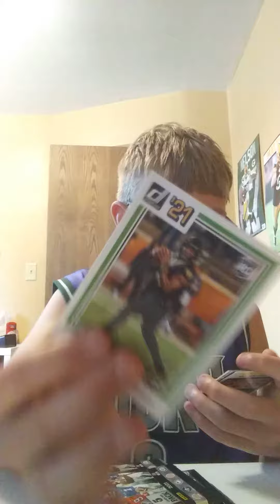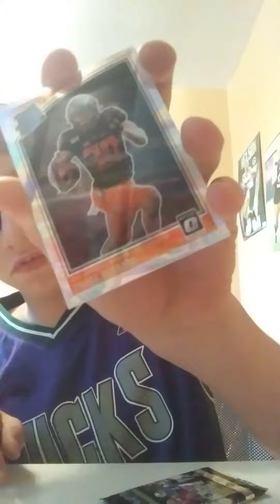SWEET MAC JONES+LOTS OF TREVOR LAWRENCE! Ripping a blaster box of Chronicles Draft Picks!